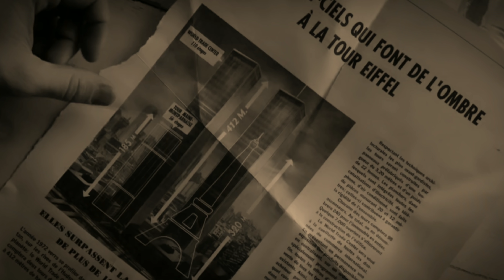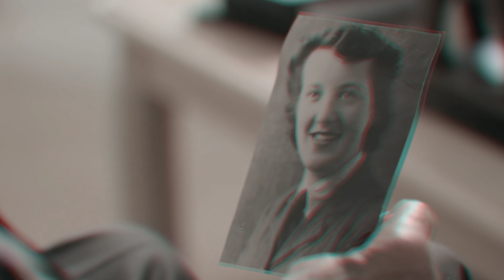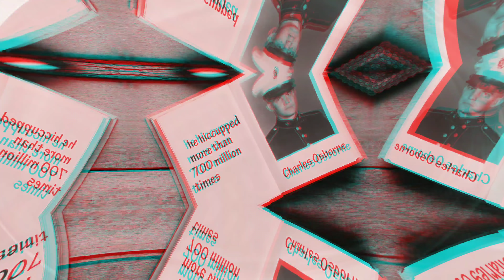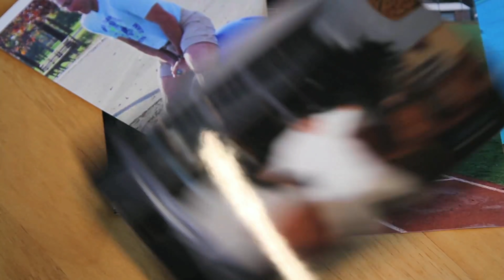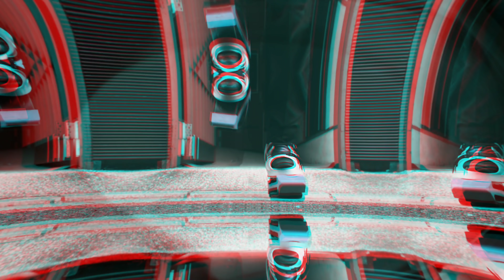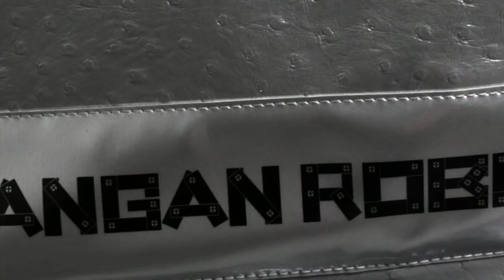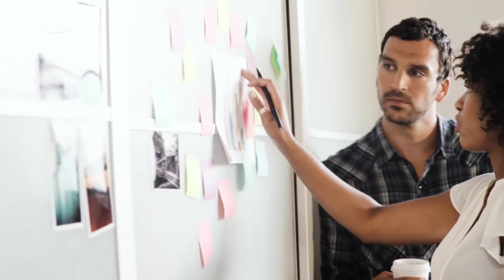10 खतरनाक world record जिन्हें तोड़ना है नामुमकिन। 10 world records you will never see ever again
10 खतरनाक world record जिन्हें तोड़ना है नामुमकिन। 10 world records you will never see ever again